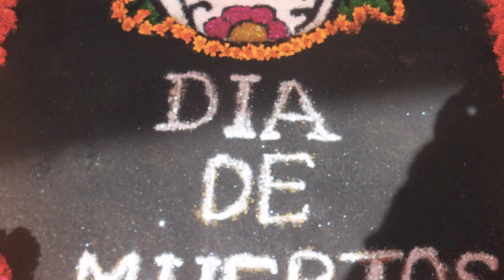Vivir Huitzo - dia de muertos (con trío los gallos)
Así festejamos el dia de muertos en san pablo huitzo oaxaca. Esperando les gusten nuestros vídeos. No dejen de visitar la pagina de facebook.